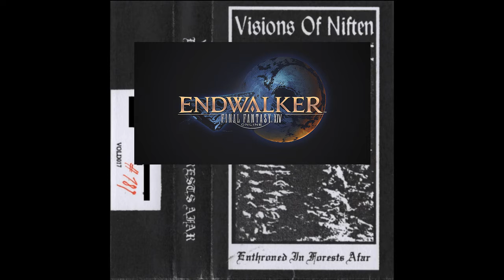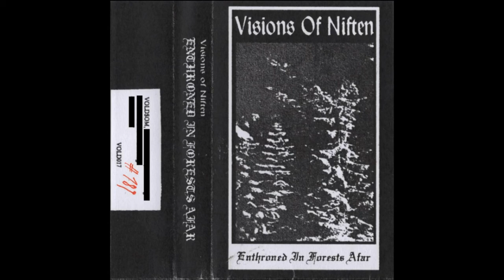Joe's 'Cast, 12/11/2021